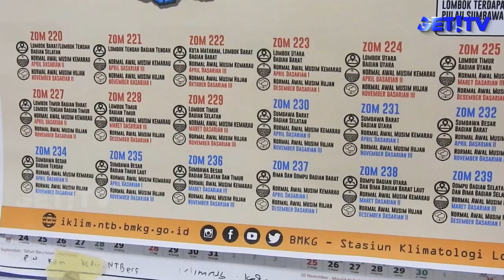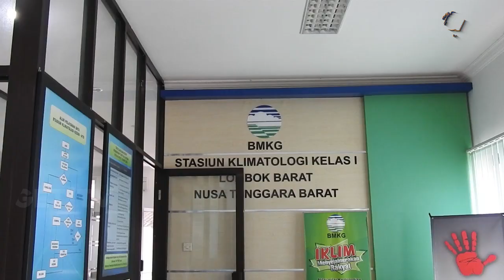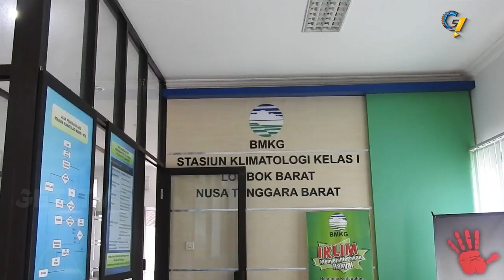BMKG PERKIRAKAN PUNCAK MUSIM HUJAN PADA JANUARI 2019